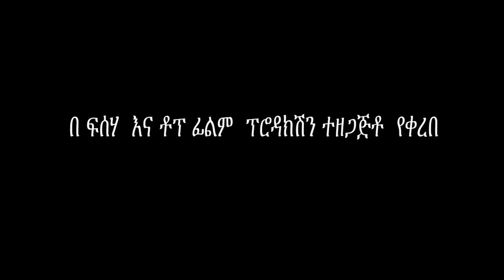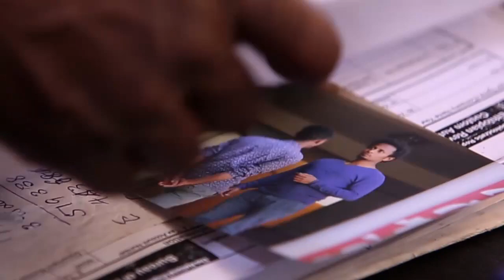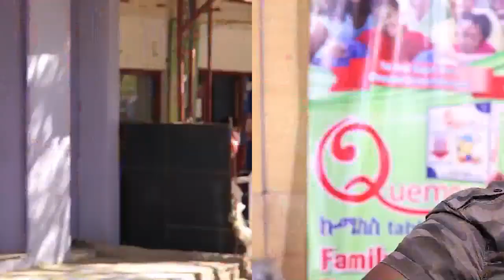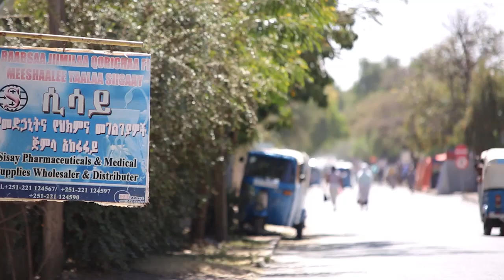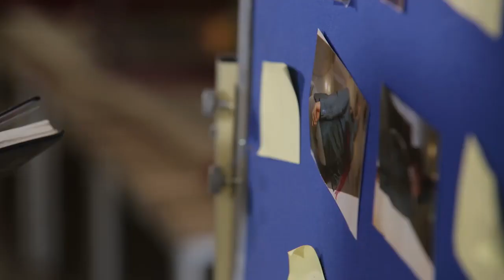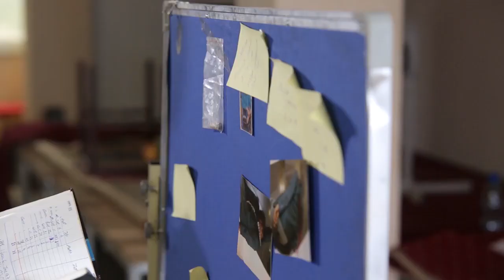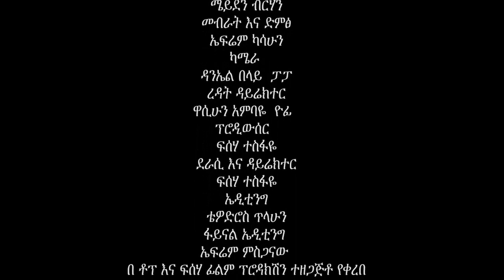አዲስ ፊልም New Ethiopian film 2019 LeFkre Sil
Best Ye Mekonen ,Ermias and Others Film 2019 New Film